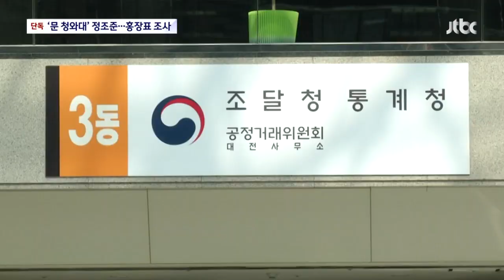[단독] 감사원, 홍장표 조사 방침…'문 정부 청와대' 정조준 / JTBC 뉴스룸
오늘(16일) 뉴스룸은 문재인 정부 통계 조작 의혹부터 전합니다. 감사원 조사가 '문재인 정부 청와대'를 정조준하기 시작했습니다. 통계 조작이 의심되는 부분에 청와대가 직접 개입했는지를 확인하고 있는데요. 홍장표 전 경제수석을 조사할 방침입니다.